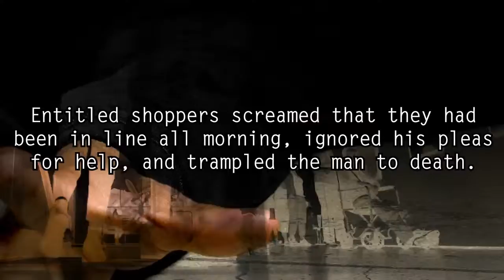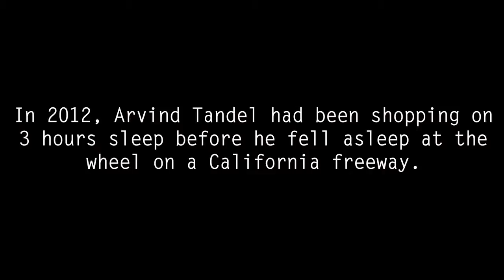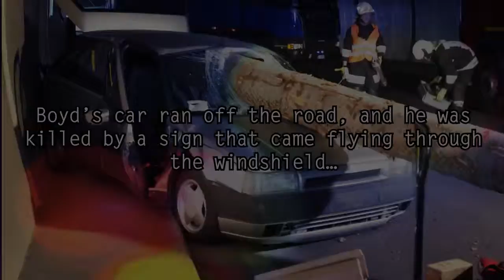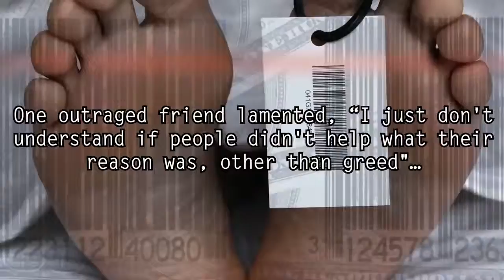5 Deadliest Black Friday Deals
At least 11 deaths and 99 injuries have been linked to Black Friday fights, stampedes, and crimes Are you ready to shop 'til you drop dead?